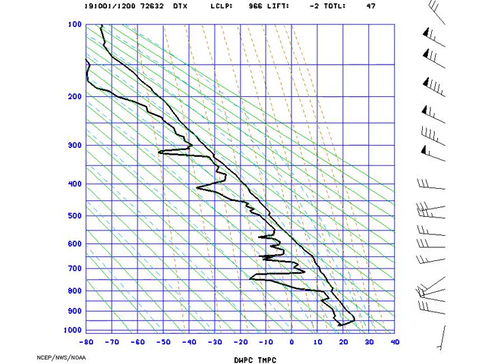AMS_StuveDetroit_2019-10-01